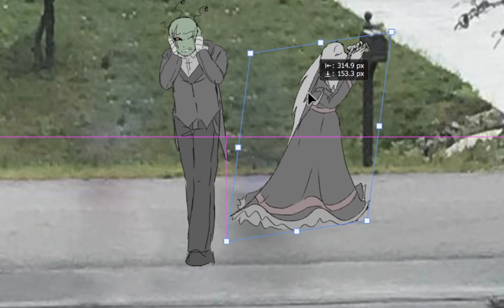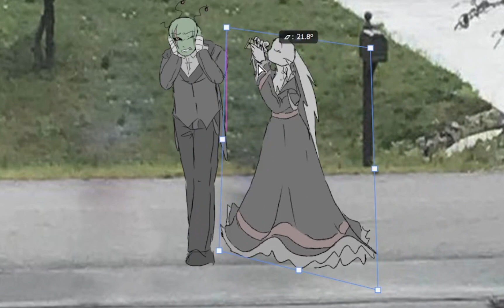TRUMPET ROSE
This is a remake but sadly I lost the old version :']]